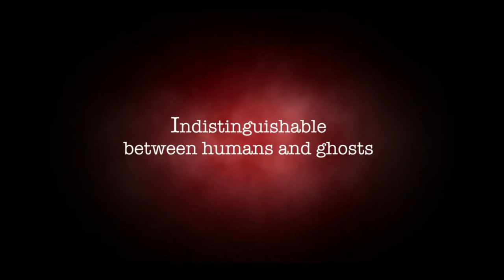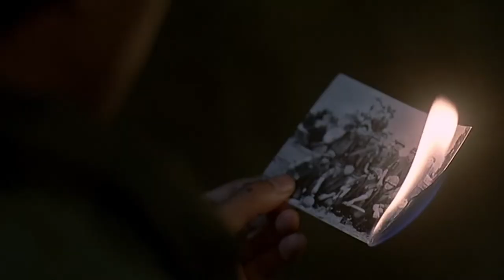R-Point (2004) Trailer [Dir. Su-chang Kong] - South Korean Horror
A trailer for the South Korean horror R-Point from 2004. Synopsis:
"During the Vietnam War, a South Korean base receives a radio transmission from a missing squad, presumed dead, and sends a platoon to rescue the lost squad from the R-Point."